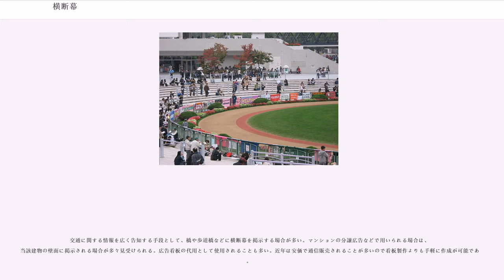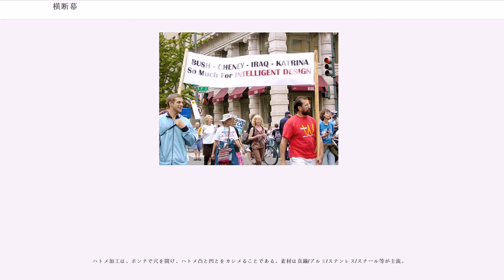横断幕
横断幕（おうだんまく）とは、横長の布などに文字を書いて広く知らしめるための道具で、旗の一種である。横幕（よこまく）ともいう。なお、同様のものを縦長にしたものは懸垂幕（けんすいまく）もしくは垂れ幕という。

幟（のぼり）や旗なども宣伝告知の目的で使用されるという意味においては横断幕、懸垂幕と同じであるが、横断幕と懸垂幕が壁面などに固定して用いられるのに対し、幟や旗は手に持つ、もしくはポールに固定して用いられることが多い点が異なる。

主に以下のような用途で用いられる。

様々なスポーツの試合会場において選手、チームを応援するために掲示される。まれに1枚の横断幕を複数の人が一緒に持って応援するケースなども見受けられるが、競技や施設により横断幕の設置が指定されている他、貼り付けの場合はハトメ（紐を括り付ける穴）か、養生テープのみ使用することを定めている。ガムテープの場合はテープの粘着痕が残ってしまうため使用を禁止しているところが多い（チームや大会によっては養生テープを含めテープ類の貼り付けそのものが禁止されているものもある）。

日本プロ野球では、大横断幕の設置は指定された私設応援団のみに限られ、一般ファンの横断幕を広げたり、フェンスやスタンドへの貼り付け・括り付けは殆ど許可されていない。理由は、後ろの観客に迷惑が掛かるとトラブルがあったため、現在では応援手旗、手振り旗、もしくは、ゲートフラッグ（ゲーフラ）と呼ばれている横断幕に左右にパイプを取付た幕　縦900mm×横600mmのものを個人で用意し、応援用に利用しているところが多い。もちろん、サッカー場でもゲーフラを用いているのも良く見かける。

またサッカー・ラグビーなどの球技場においては、大会のスポンサー企業の広告や非常口の表示灯などに被らない範囲で設置するように求めている。特にバックスタンド・ゴール裏の最前列はスポンサーの広告スペースに充てられているので、陸上競技場併用型でない限り貼り付けることができず、大抵はスタンドの中間にある手すりか、スタンド後方に取り付けなければいけない。

日本の競馬においては、パドックに競走馬や騎手、厩舎を応援する目的の横断幕が競馬ファンによって張られる。有名馬では複数枚張られることも珍しくなく、2010年のエリザベス女王杯ではこのレースで引退となるテイエムプリキュアの横断幕が全部で9枚掲げられていた。

ただし、横断幕は紐を通すことができるハトメ付きの布製のみ可能として、粘着テープ（ガムテープ・養生テープ含む）での貼り付けはもとより、反射材、また紙を素材としたものは使用禁止となっている。これはテープの粘着痕が残る事に加え、強風などによりテープがはがれたり、反射材の光の反射の影響で、馬が驚いたり、パドックや本馬場への進行を妨げる恐れもあるためである。掲示してよい文言（記載してよい言葉）やサイズは競馬場で決められているため、各競馬場や主催者に持ち込みサイズや掲示ルールを確認する必要がある。

競艇やオートレース・競輪なども、各主催者で決められたサイズや応援のメッセージで使える文言などの細かいルールがあるので、確認する必要がある。

なおいずれの場合であっても、特定の人物・団体・企業・人種を差別・誹謗・中傷するような内容の掲示は規制されており、事前の審査が必要な公営競技以外でも、それを掲示した場合にはサポーターに対して横断幕の張り出し禁止や、悪質な場合は特定のサポーターに対する入場禁止などの処分が科される場合がある。

交通に関する情報を広く告知する手段として、橋や歩道橋などに横断幕を掲示する場合が多い。マンションの分譲広告などで用いられる場合は、当該建物の壁面に掲示される場合が多々見受けられる。広告看板の代用として使用されることも多い。近年は安価で通信販売されることが多いので看板製作よりも手軽に作成が可能である。

政治的主張をアピールするために、デモ行進などの際に用いられる。

近年はPCが普及し、パソコンソフトで原稿を作成する事が、主流になっている。横断幕作成業者はほとんど、アドビシステムズのイラストレータで原稿作成している。これは、専用大型プリンターとの連動が相性が良く、アプリケーションが豊富な為である。

現在は作り方としては、プリンターで出力したものを縫製するものが多い。かつては、綿生地に染め抜きが多かったが、コストが高く、近年では業者が少ない。

用途目的によって、素材を選び、作製方法が違う。

プリンター出力が主流である。

ハトメ加工は、ポンチで穴を開け、ハト...